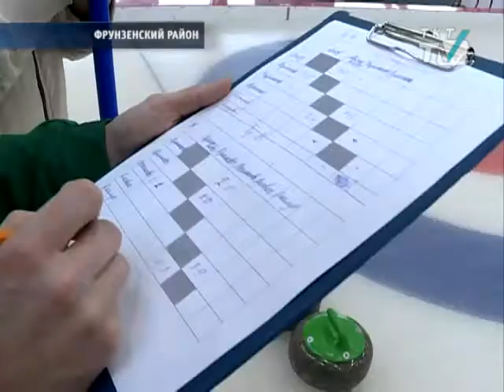Семьи Фрунзенского района вышли на лёд со щетками и камнями в руках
Соревнования среди семейных команд по керлингу прошли в купчинском  керлинг-клубе.
tkt-tv.tv